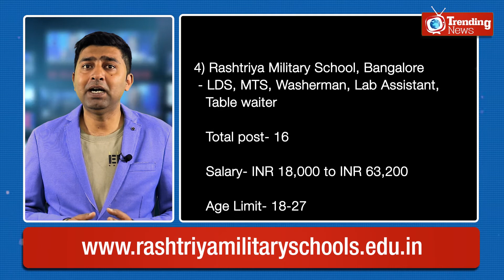Trending Jobs Episode-2 क्या है रोजगार से जुड़े लेटेस्ट अपडेट : Trending News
रोज़गार अवसर 10 वी पास से लेकर ग्रेजुएशन यानी की स्नातक और उससे भी ऊपर की पढ़ाई के स्तर तक के लिए हर हफ्ते आते हैं और रोज़गार समाचार में अप्डेट होते हैं । हम भी आपको ऐसी ही अपडेट देते रहेंगे।